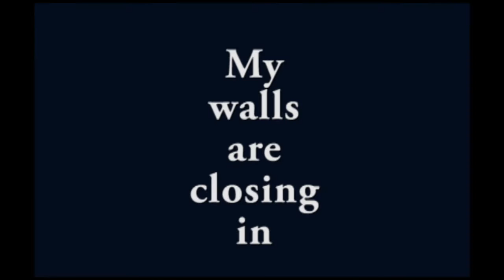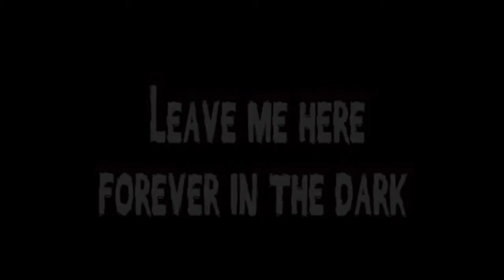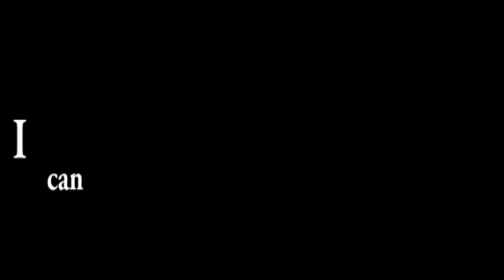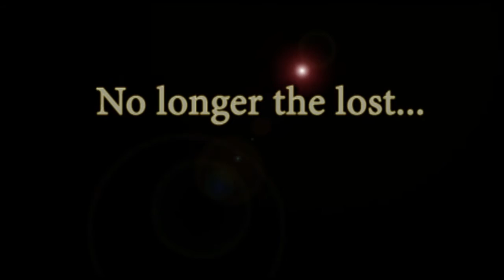Breaking Benjamin - Give Me a Sign - Lyrics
I didn't write or make this song, I only made the video part showing the lyrics. I'm Zooze. I didn't take this video from Zooze. Unless of course it's possible to take something from yourself.